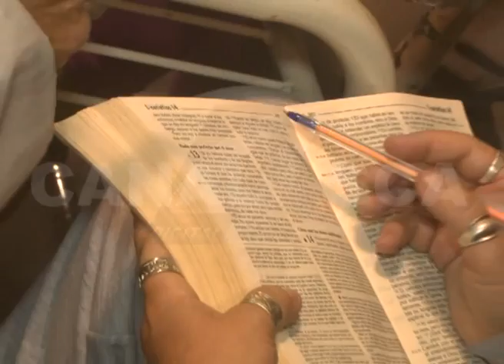23 03 2015 HUGO CASTILLO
JORNADA DE CONVIVENCIA CATÓLICA EN LA ESCUELA TAVELLA